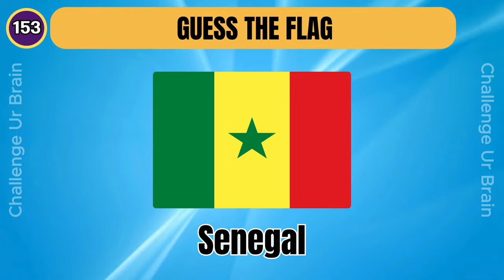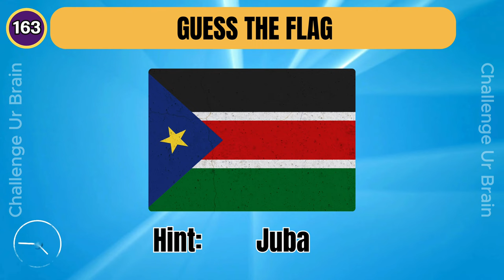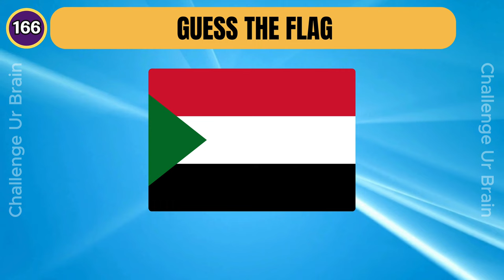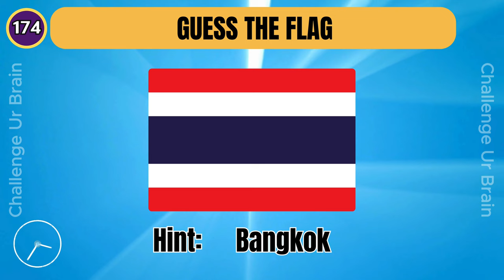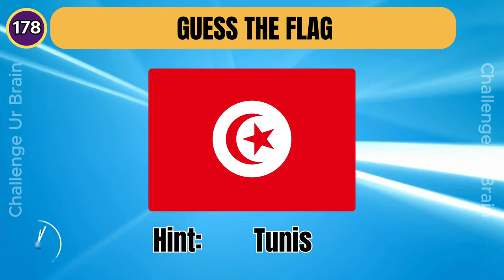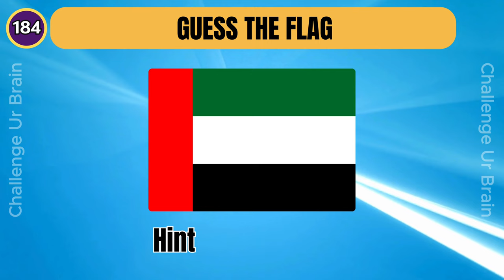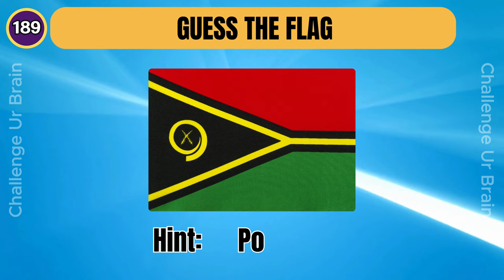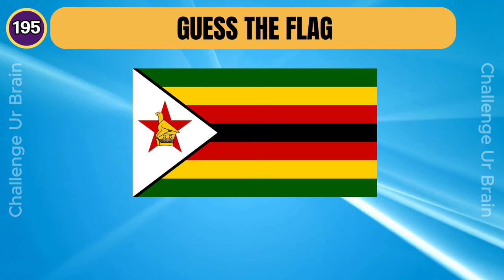Guess the country by the flag and capital city No. 4 | Flag quiz |Geography quiz 009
Can you guess the country by its flag and capital city?

Have Fun!